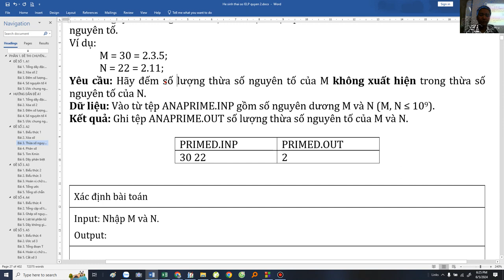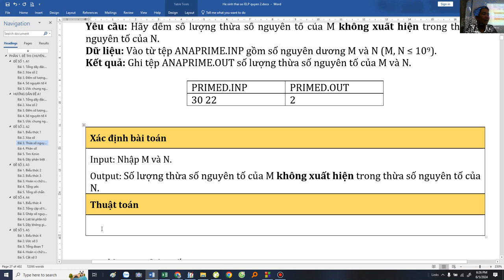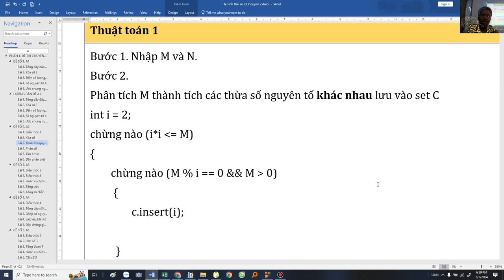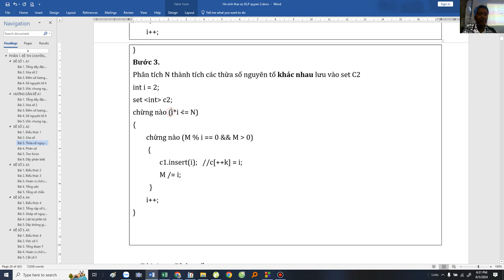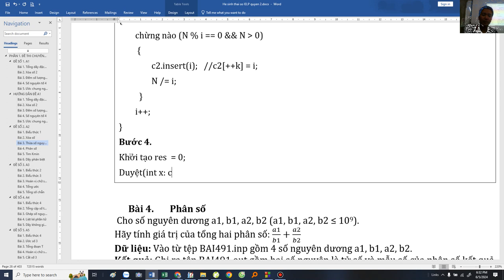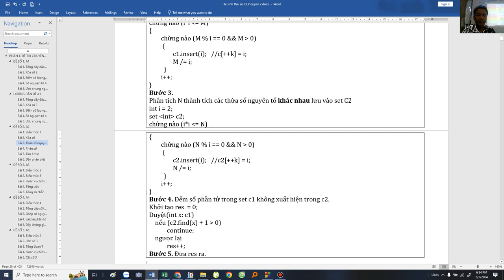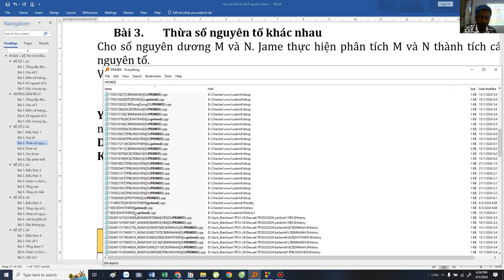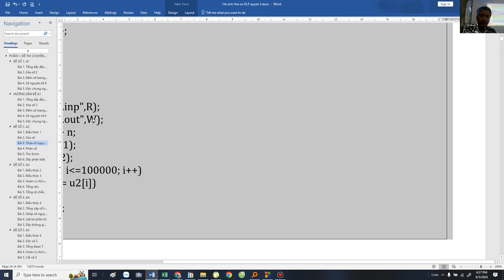[Tuyển tập 70 đề TS Chuyên Tin] Câu 3 - Đề số 02 Chuyên Tin - Thầy Đặng Tuấn Thành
Phân tích thừa số nguyên tố, kiểu dữ liệu set, ước chung lớn nhất, ơclit